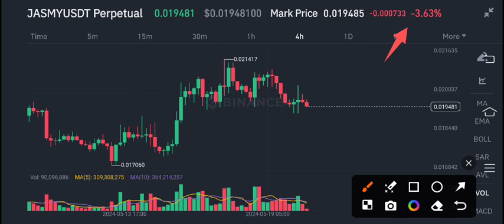Jasmy coin News Today! Jasmy Price Prediction Today